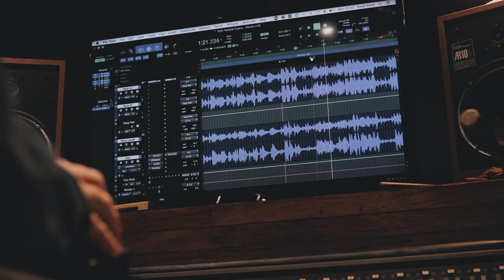Natalie Evans - Movie (Small Pond Session)